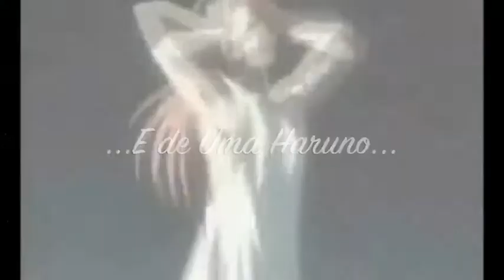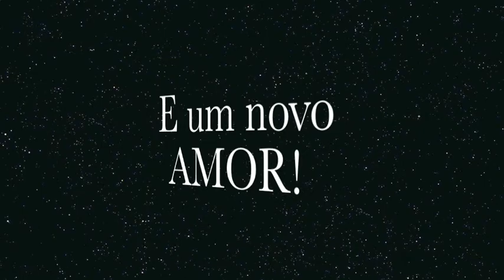Pétalas de Sakura - Dramiga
Esse é um video que eu fiz para a minha fic,Pétalas de Sakura,aqui estão os links,e a Sinopse:
Sinopse: De uma união proibida,nasceu Haruno Sakura e Haruno Nya.Filhas de uma integrante do clã Haruno,e de um Nukenin Rank S,as duas fogem do esconderijo e do vilarejo de seu pai,e tornam se as duas Kunoichis mais perigosas do mundo Shinobi.Ate que são abordados por um grupo de ninjas de Konoha,que conseguem prendelas, forçando Sakura, a mais velha,a ter de criar uma aliança com Konoha.